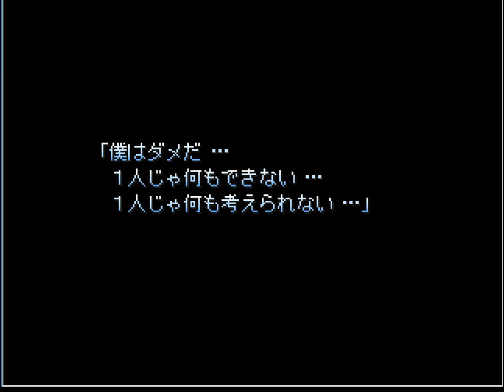【ドラえもんFF⑩】ドラえもんの死から立ち直り、ジャイアン、スネ夫、しずかちゃんを救出～サロニア～飛空艇入手～エウレカへ【KFゲーム広場】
この作品、映画化してほしいですね(´∀｀*)
のび太が仲間の為に立ち上がる姿は、見てて涙が出てきそうなぐらい感動してしまいます。
でも、それと同時にドラえもんは本当に死んでしまったんだと実感しますね…
生き返らせる方法があればいいんですけど…

フリーゲームのことならKFゲーム広場にお任せ☆
今すぐアクセス↓